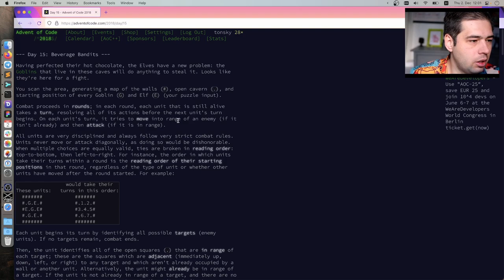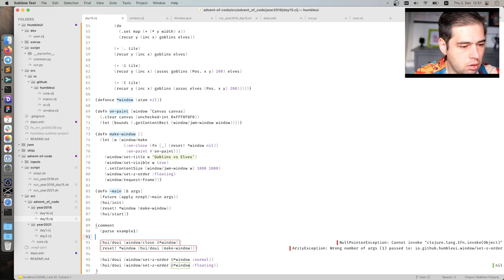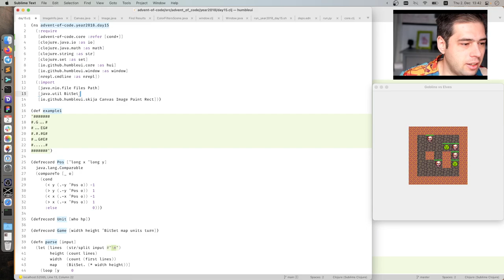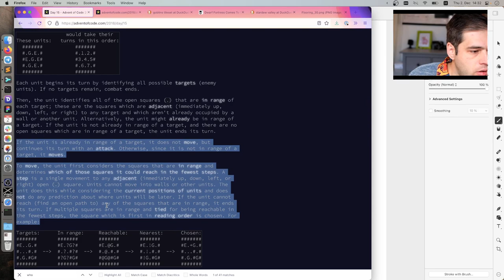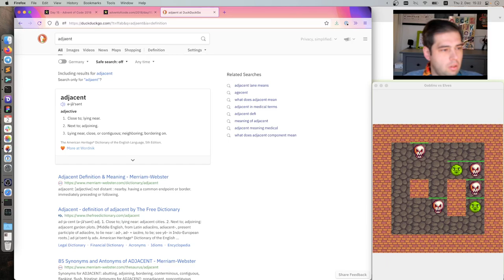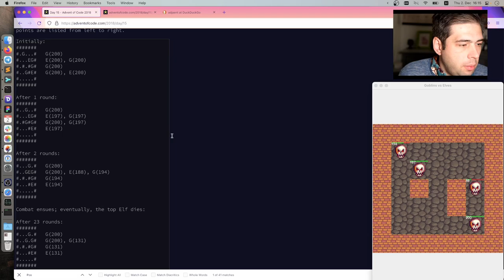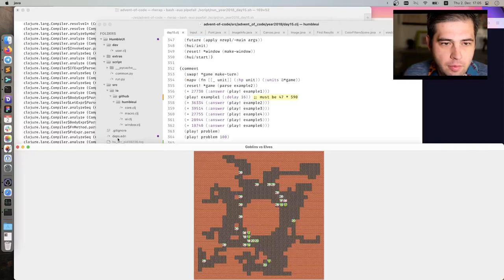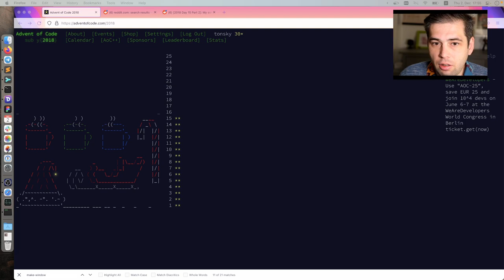Advent of Code 2018 Day 15: Beverage Bandits